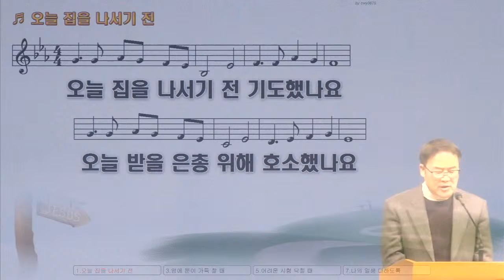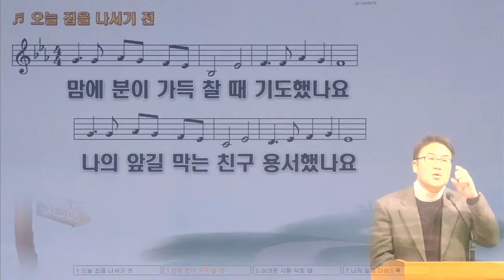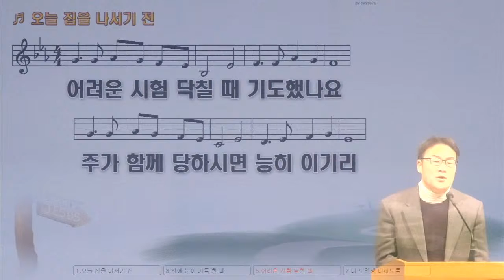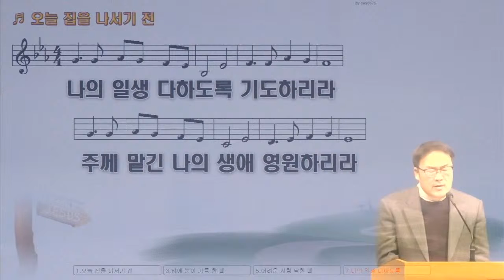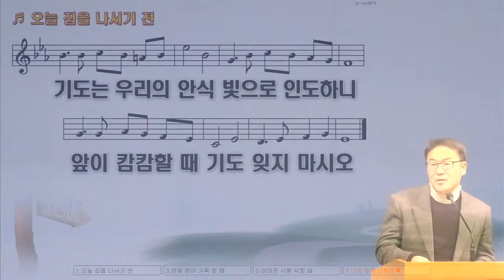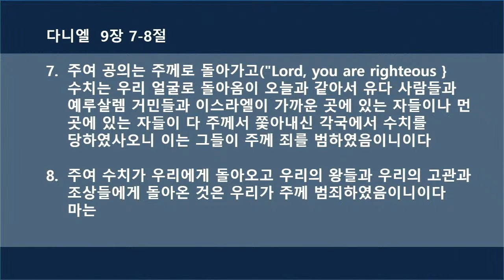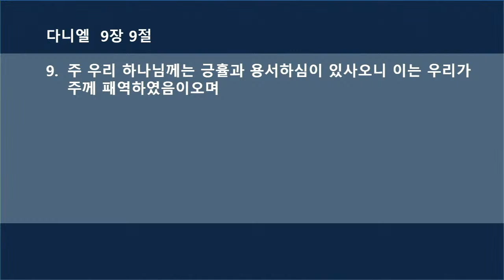2020년 12월 5일 토요 새벽 예배